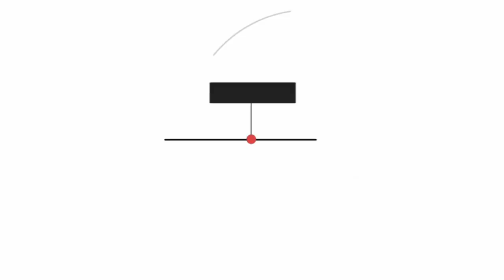AMP - The State of the Web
In this episode of the State of the Web, Rick Viscomi talks with Ben Morss (Developer Advocate at Google) about AMP. Learn how and why AMP got started, why you might want to use it on your website, and what new features are in its pipeline.